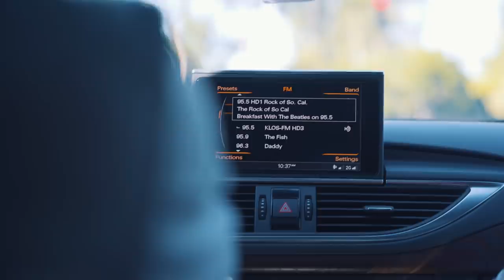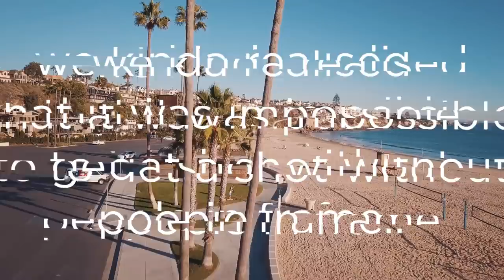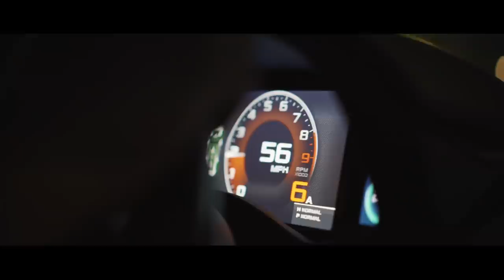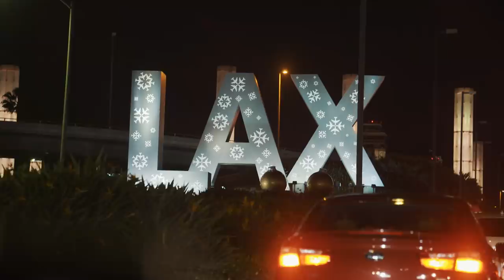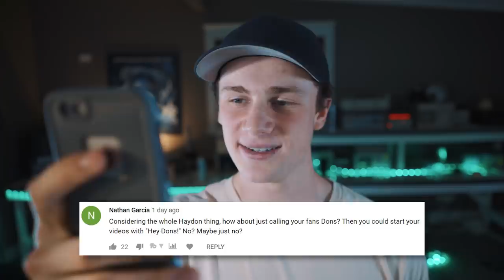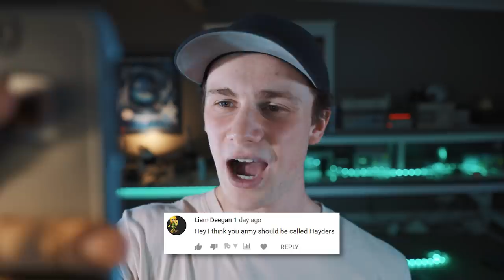EASY Phone Reflection Photography HACK!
WUDDUP! In today's vlog I'll be showing you a super easy reflection photography hack using your phone! It's easily my favourite, lemme know your thoughts!